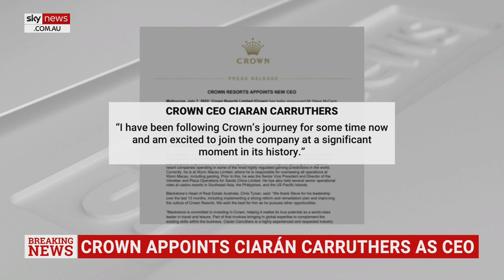Steve McCann steps down as Crown Resorts CEO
Crown Resorts has announced its Chief Executive Steve McCann is stepping down and will be replaced by Wynn Macau casino CEO Ciaran Carruthers.

Mr McCann spent 13 months in the CEO role and said in a statement it was an “honour to be part of the team”.

Mr Carruthers has around 30 years of experience in the gaming sector and will join Crown as its new CEO in the next few months.